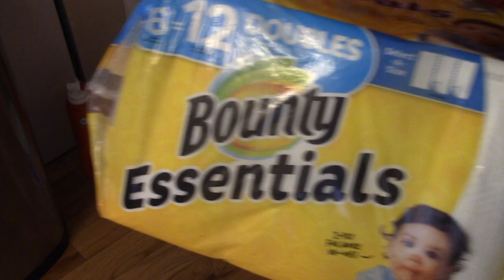Essential Shopping What I Was Able To Find At Walmart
PRODUCTS USED
EYESHADOW BASE -
EYESHADOW -
CONCEALER -
FOUNDATION
SETTING POWDER -
BLUSH -
LIPPIE

MORE VIDEOS FOR YOUR VIEWING PLEASURE